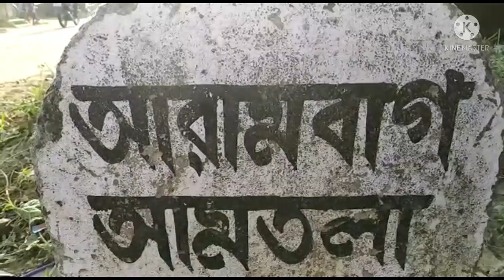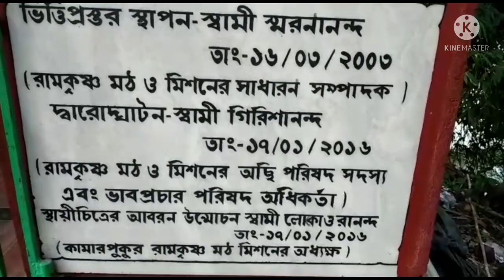Talua RAMKRISHNA MISSION (Near mayapur station)-Hooghly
this is the place where Sri ma sarada devi once too her night  rest after being caught and brought to the chati(wayside inn)by scout named sagar Santa (later known as Dakar baba in Ramkrisna porsu of the village).the deceit with his wife saw saradamani as kakali when he faced her lagging alone for behind her pilgrim party,in the vast fields at nightfall on hea way to dahshineswaa to meet her husband sri Ramkrisnadev.in memory of her star here the temple and marble statue of aroma was made and founded in 1977 following an annual fair of three days held every year begaining on and from the falun sankranti(middle of march)since 1965.The site of her night stay was identified and the temple with the mother's idol was inaugurated by swami parameswarananda all as krishori magary,he than ex president of Joyrambati matrix of Ramkrisna math and mission at beluga,who in his boyhood days come in contact with sarada devi started since 1977.